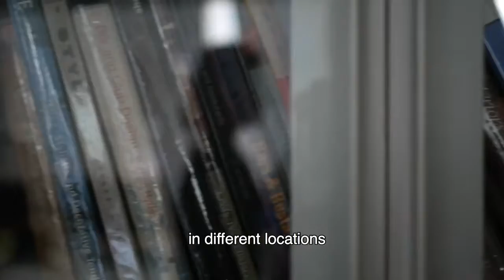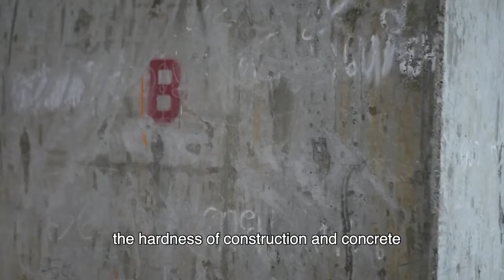dwp|workplace - Digital Transformation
At our brand new agile Bangkok studio; digital transformation has been taken one step further. Fully wireless, our staff can work almost anywhere in the activity-based environment. There are smoother collaborations between design teams, consultants, clients and suppliers.